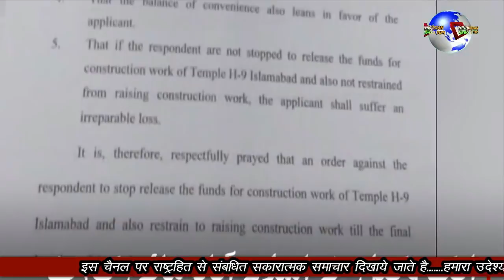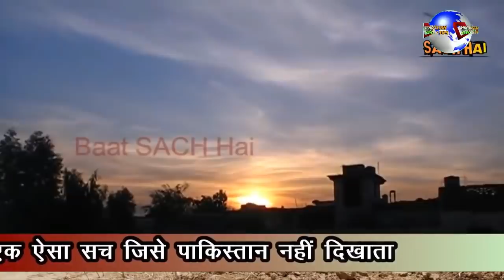IMRAN BOLE MODI NE RAM MANDIR BANAYA HAM KRISHNA MANDIR BANA RAHE HAI